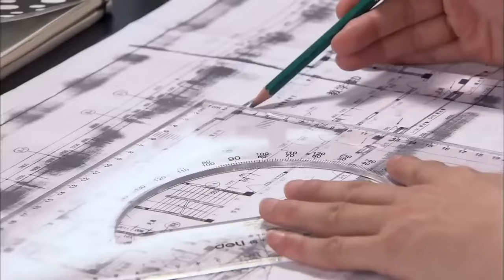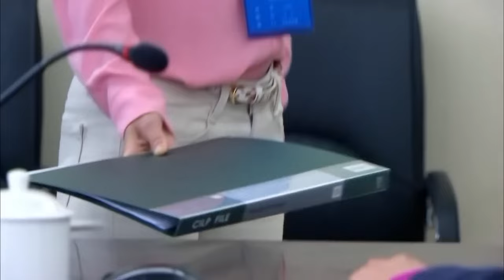【Multi-sub】EP08 Arranged Love | Young CEO Falls in Love with His Reunited Childhood Sweetheart